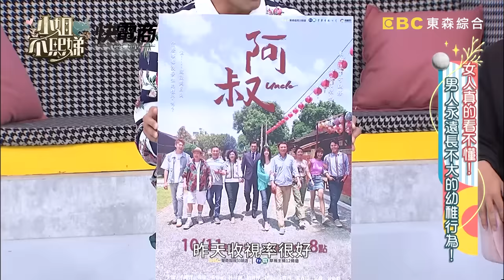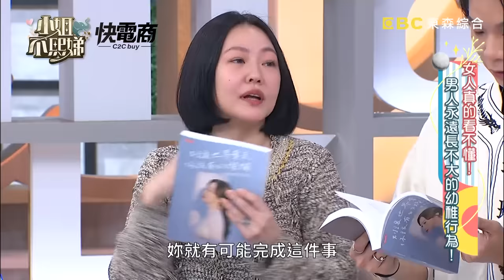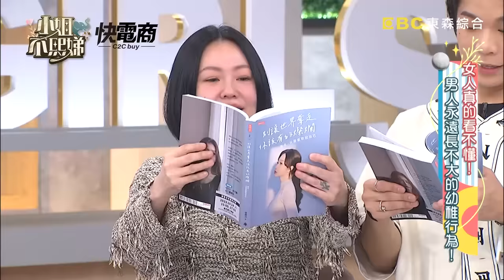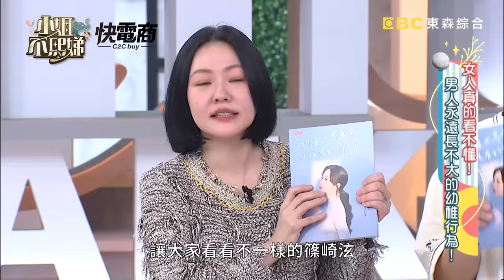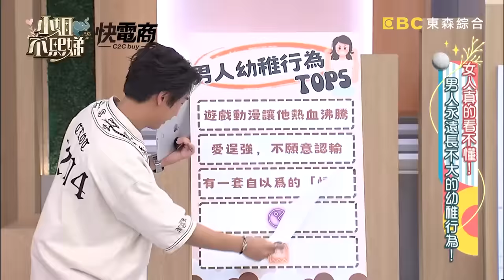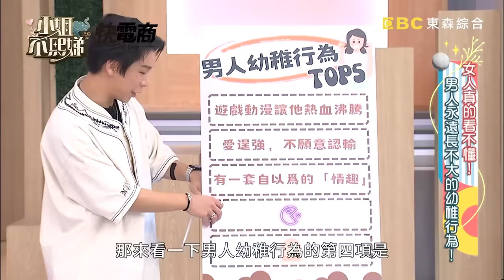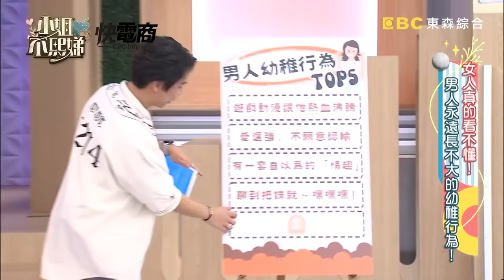男人真的太幼稚！坂本宗華惡整老師「拿保齡球當足球踢」！跟兒子搶母乳喝小Ｓ驚：有吸出來嗎？【小姐不熙娣】20231030 完整版 EP423 哈孝遠 巴鈺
主題：女人真的看不懂！男人永遠長不大的幼稚行為！
女來賓：巴鈺、篠崎泫、張宇、筱筱
男來賓：哈孝遠、坂本宗華、張睿家

大家常說：「男人內心裡永遠住著一個男孩！」男人幼稚是有理由的嗎？曾有研究指出，女人因為大腦發展的關係，真的會比男人早熟大約10歲，甚至可能要到43歲以後才會真正成熟！那男人們會做出哪些行為，讓女人們受不了呢？想知道在場三個男人聚在一起會有多幼稚嗎？是什麼樣的話題會讓他們熱血沸騰，但一旁的女來賓全都看傻眼呢？！敬請鎖定晚間10點《小姐不熙娣》！